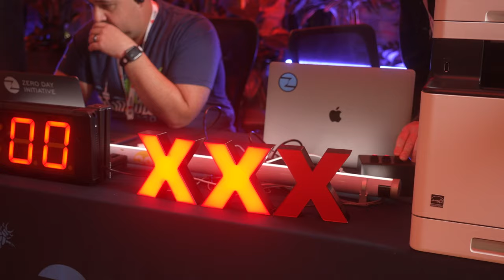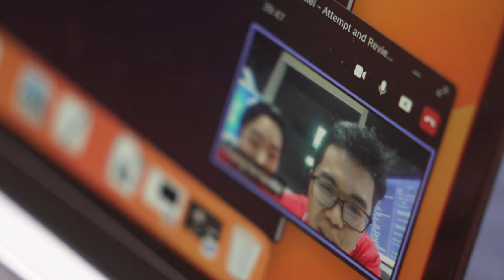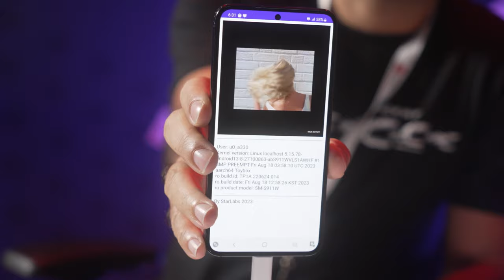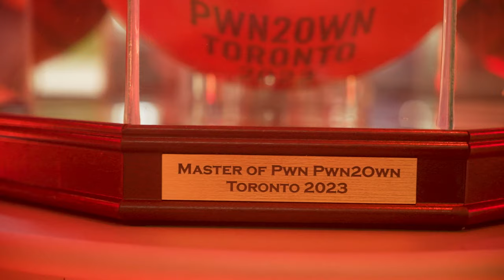Wrapping up Pwn2Own Toronto 2023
Pwn2Own Toronto 2023 is now complete, and over the four-day event, we awarded $1,038,250 for 58 unique 0-days. Join ZDI's Brian Gorenc and Dustin Childs as they cover the highlights of the event and provide a look ahead at the Pwn2Own events of 2024.